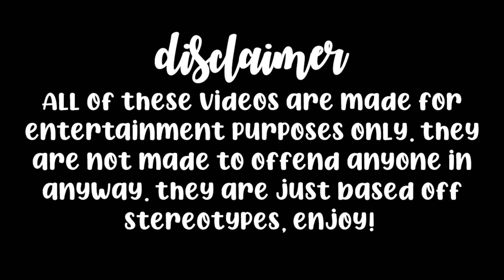BABY'S Says her FIRST WORD! (What was the Word?!) | Roblox Bloxburg Baby Roleplay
꒰ open me ꒱

꒰ huge thank you to everyone who participated in this video! ily guys so much x

｡ﾟ꒰ :: 𝐜𝐫𝐞𝐝𝐢𝐭𝐬 ꒱
intro by arielle

- arielle ✧˖*°࿐